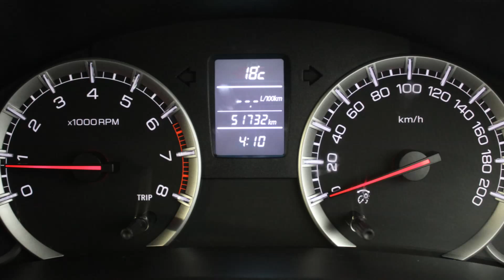132D279 Suzuki Swift Special Edition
132D279 Suzuki Swift Special Edition